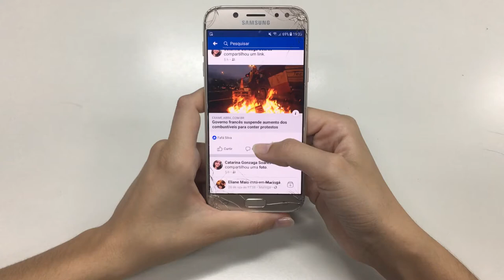FREE STOCK VIDEOS | Connections in Fingertips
Check out this cool video by
Adailton Batista from Pexels

The videos used have been repurposed with the intent of educating and inspiring others.

?sub_confirmation=1